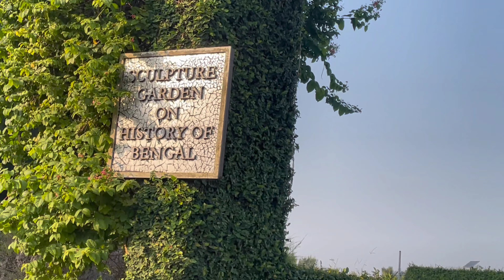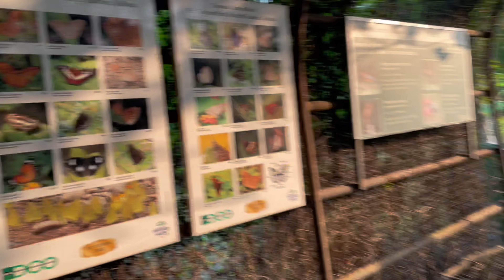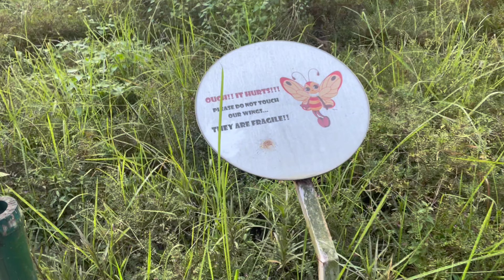সব থেকে কম খরচে ইকোপার্ক কলকাতা। Eco Park Kolkata. Part 1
ইকোপার্ক ভ্রমণ || প্রকৃতি তীর্থ || Eco Park Kolkata (Reloaded) travel Guide || Newtown Eco park
Eco Park | Eco Park Opening Time | Eco Park Kolkata | Eco Park Kolkata Tour Guide |
Eco park kolkata Tour 2023। Eco Park Tour।7 wonders in eco park kolkata।Eco park kolkata open time।।
Eco Park | Eco Park Opening Time | Eco Park Kolkata | Largest Park In India |
World Biggest Eco park kolkata Travel 2023 | Eco park travel Guid | इको पार्क
Eco Park Kolkata Full tour guide 2023 | Eco Park Ticket Price 2023 | Eco Park Kolkata New Update

Eco park টিকিট মূল্য : 30 টাকা.

Hello Friend,
Welcome to Bong Planet Media.